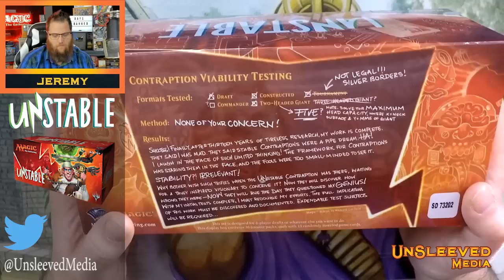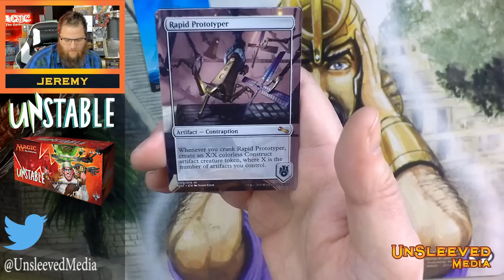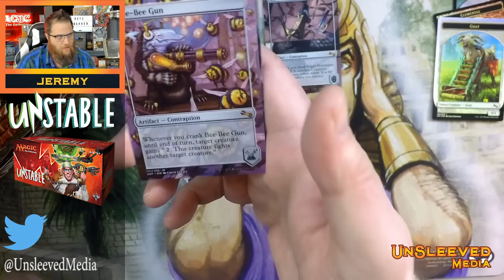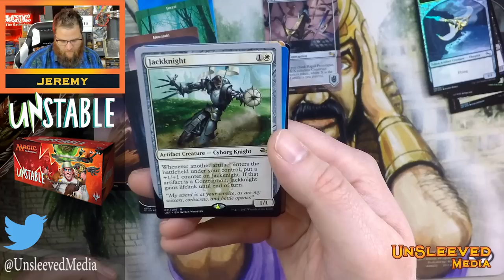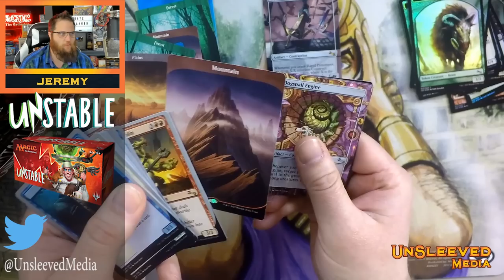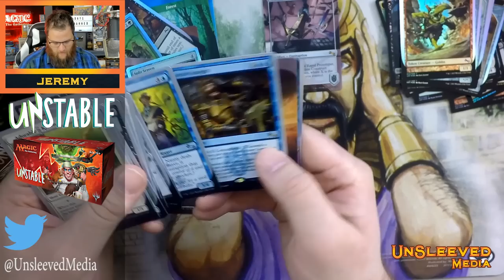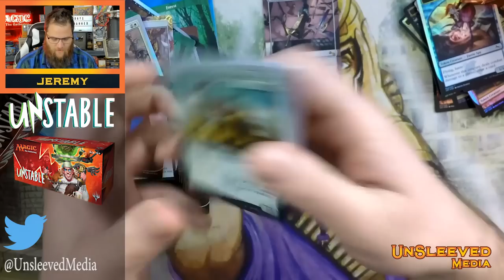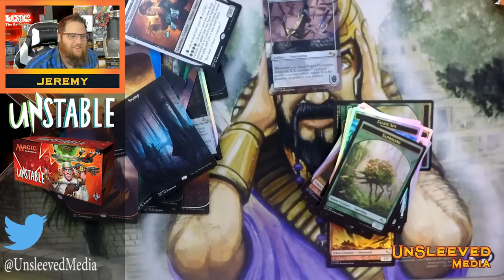Offical MTG Unstable Booster Box Opening